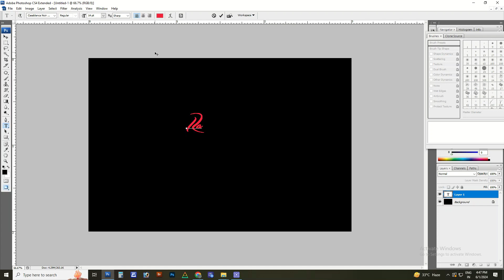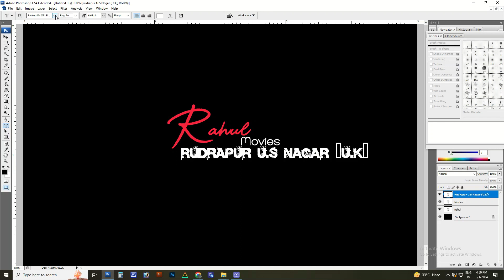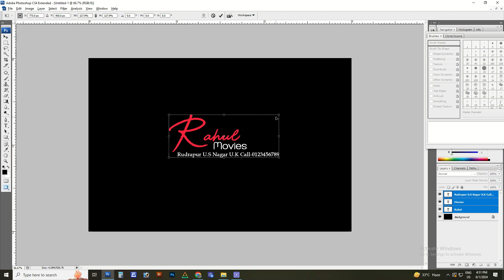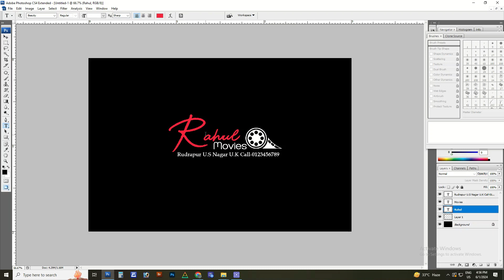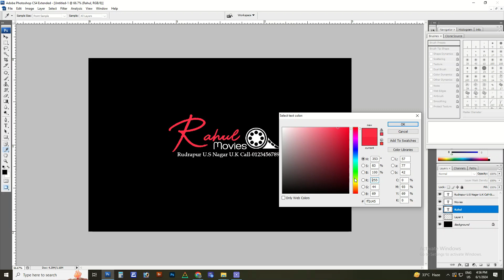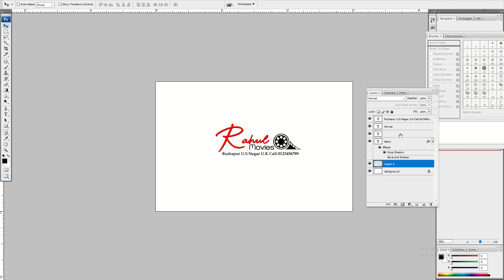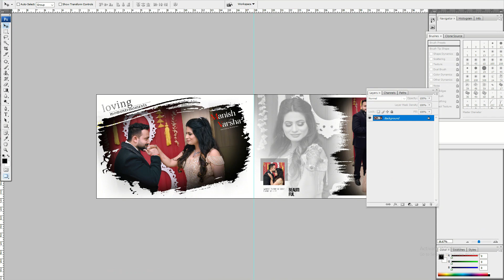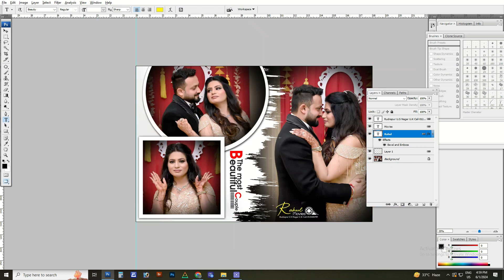how to make photography logo new photography logo Free Download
Logo psd free download / photography logo /

welcome to rj album design
Rj एल्बम डिज़ाइन में आपका स्वागत है

logo design,
graphic design,
how to design a logo,
logo,
logo designer,
design logo,
how to design a logo in canva,
monogram logo design tutorial